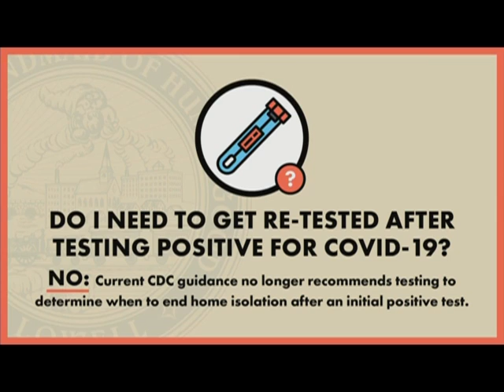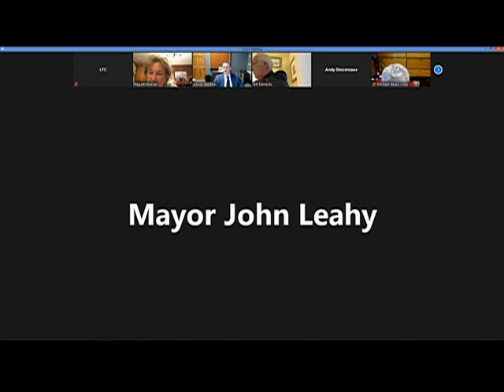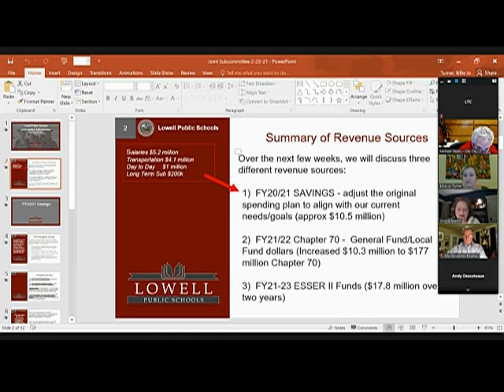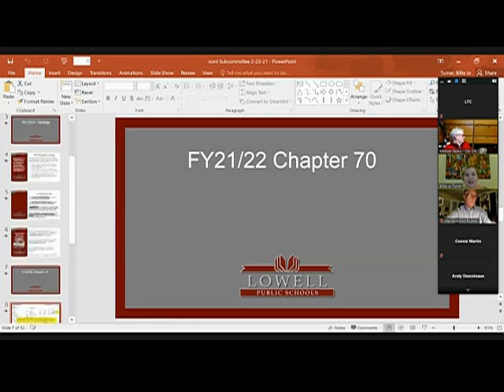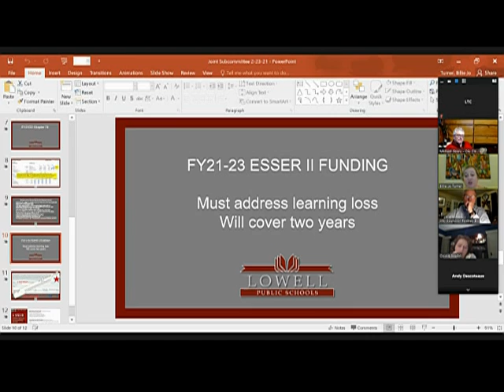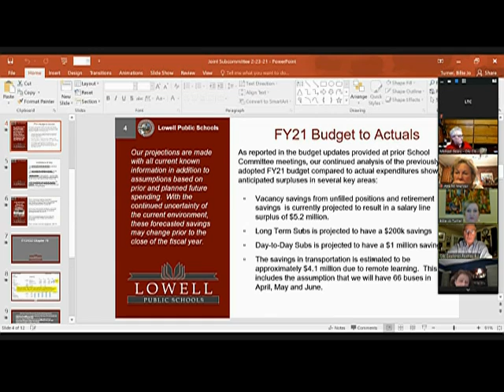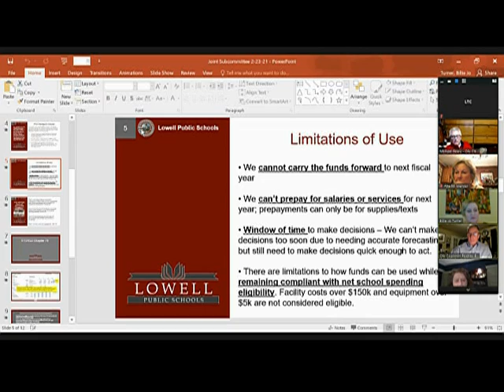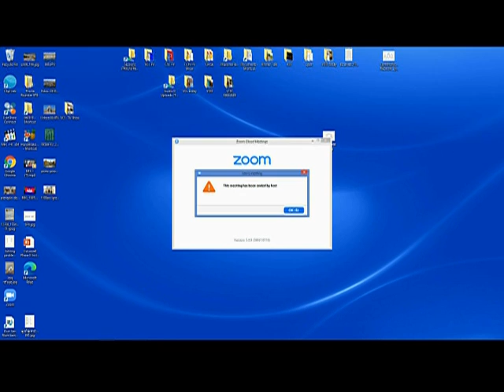City Council Finance Subcommittee - February 23, 2021